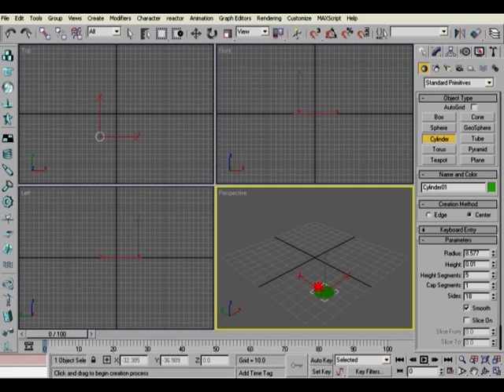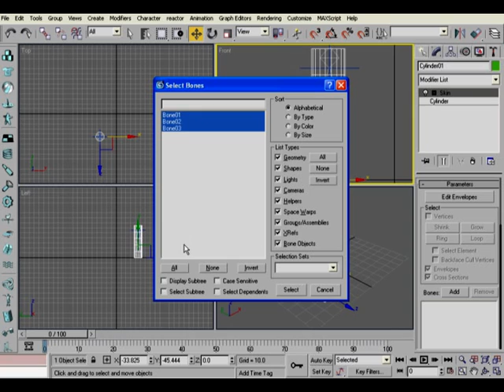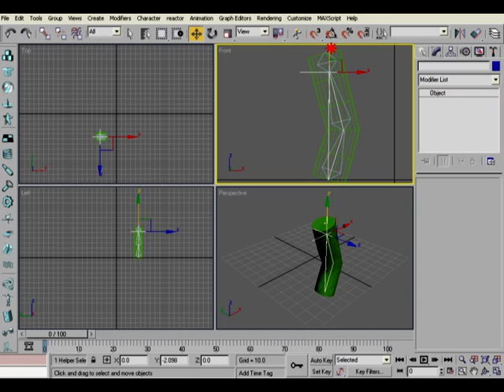3D Max - Bones tutorial. (In 2 minutes)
This tutorial shows you how to create a simple mesh and then add bones thus enabling you to move your object.